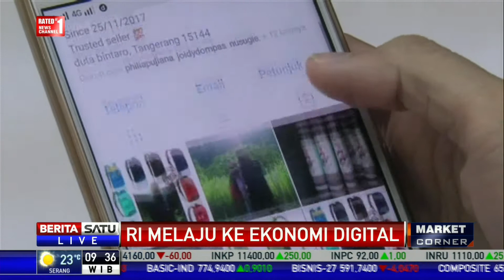Kemenperin Siapkan SDM untuk Hadapi Ekonomi Digital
Potensi Indonesia untuk menjadi salah satu entitas ekonomi digital terbesar di dunia sangat besar menyusul kuatnya sumber daya dan cakupan besar di Tanah Air.

Facebook.com/BeritaSatuTV
Youtube.com/BeritaSatu